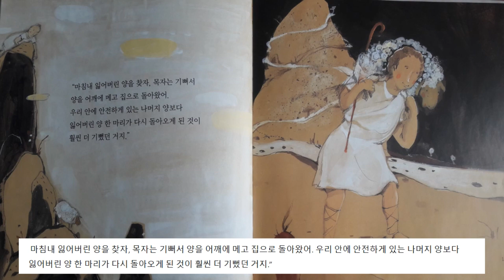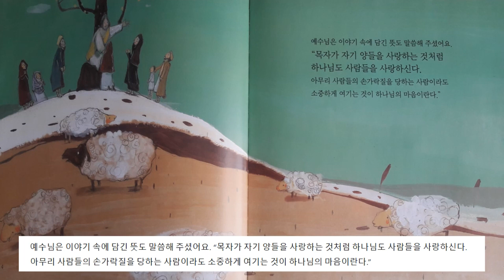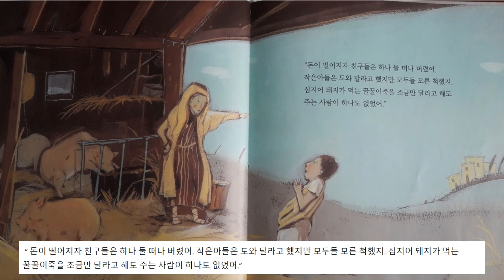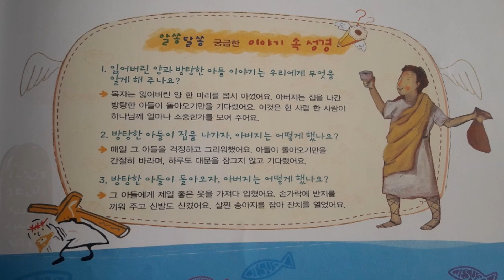Bible Story 48 (성경이야기)The Lost Sheep and The Prodigal Son(잃어버린양과 방탕한 아들)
A Story from the New Testament 신약성경이야기
Matthew 18 / Luke 15
마태복음 18장 /누가복음 15장